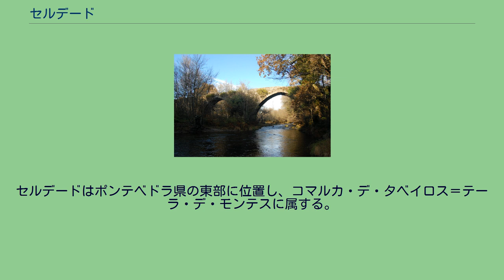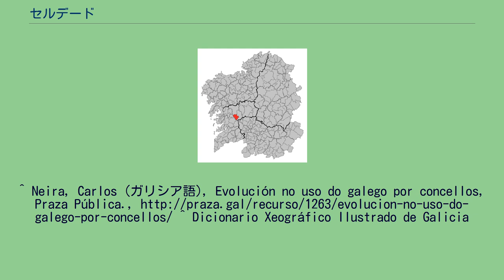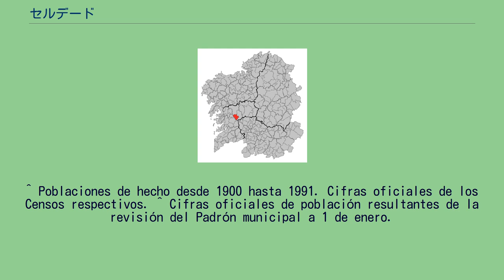セルデード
セルデード（Cerdedo）は、スペイン、ガリシア州、ポンテベドラ県の自治体で、コマルカ・デ・タベイロス＝テーラ・デ・モンテスに属する。
ガリシア統計局によると、2011年の人口は2,297人（2009：2,290人、2005年：2,333人）。
セルデードはポンテベドラ県の東部に位置し、コマルカ・デ・タベイロス＝テーラ・デ・モンテスに属する。
隣接する自治体は、北がア・エストラーダ、南がコトバーデ、東がフォルカレイ、西はカンポ・ラメイロである。
セルデードはア・エストラーダ司法管轄区に属す。
出典:INE（スペイン国立統計局）1900年 - 1991年、1996年 - 住民は8の教区の53の地区（集落）に居住する。
自治体首長はガリシア国民党（PPdeG）のシルベストレ・ホセ・バルセイロス・ギナルテ（Silvestre José Balseiros Guinarte）、自治体評議員はガリシア国民党：10、ガリシア社会党（PSdeG-PSOE）：1となっている（2007年自治体選挙の結果）。
セルデードは8の教区に分けられる。
^ a b c d “IGE（ガリシア統計局）” (ガリシア語). ガリシア自治州政府. 2012年9月22日閲覧。
^ Neira, Carlos (ガリシア語), Evolución no uso do galego por concellos, Praza Pública., ^ Dicionario Xeográfico Ilustrado de Galicia
vol.7、p.286-288、Xeogal Publicacións、2009、ISBN 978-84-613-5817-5 ^ “Estrada (A), partido judicial nº5 de Pontevedra” (スペイン語). Consejo General de los Procuradores de España. 2012年9月22日閲覧。